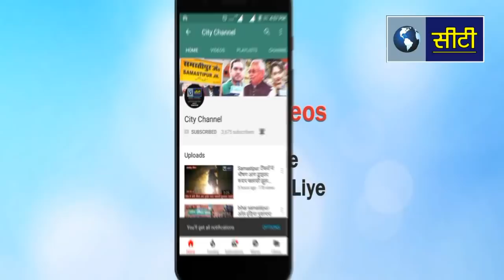Samastipur: सुधा मिल्क दुकान लूटकांड का खुलासा 3 गिरफ्तार - city channel - 9304079330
Samastipur: मोहनपुर में 21  जून को नकाबपोश सशस्त्र अपराधियों द्वारा  पौने दो लाख रूपए लूट लिए थे उक्त सुधा मिल्क दुकान लूटकांड एवं मोहनपुर नक्कू स्थान में स्वर्ण व्यवसायी  व् एलौथ में बैंक लूट की योजना बनाते अपराधियों का पुलिस ने किया खुलासा मामले में 3  गिरफ्तार  - city channel - 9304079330